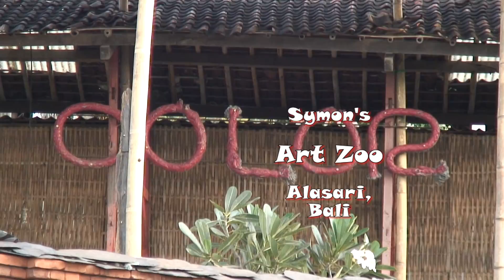Symon Studios Alasari and Champhuan Bali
Symon studios in Alasari and Champhuan, Bali. Bali Legend Symon is shown painting in his extensive "rustic retreat." The legends concerning Alasari, Symon shares in this visual tour of this unusual man and his environmental creations.